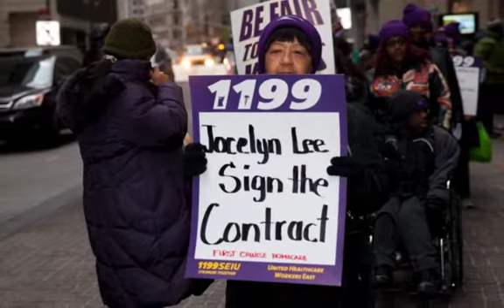1st Chinese agency picket